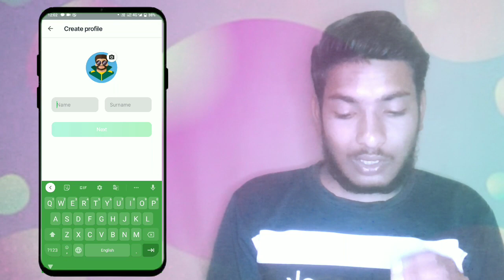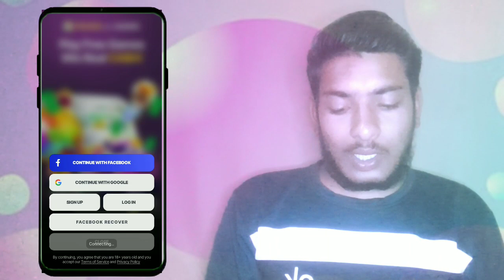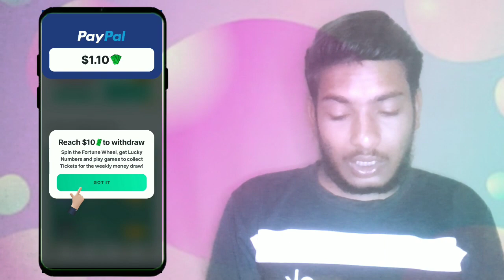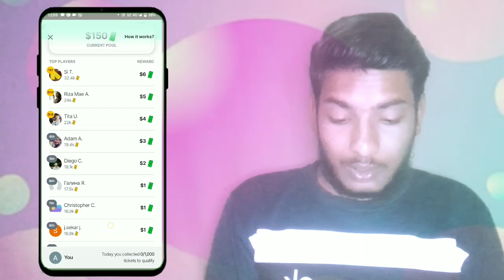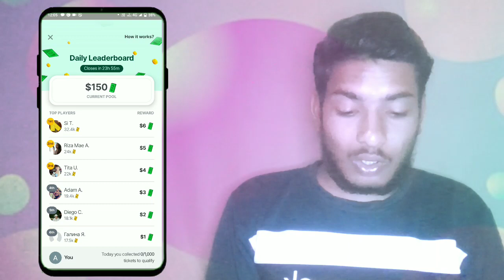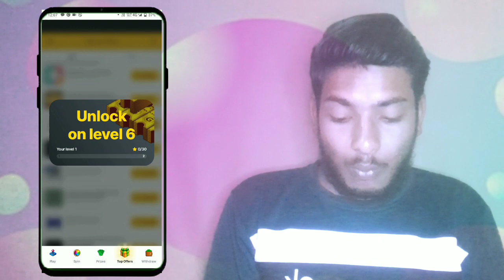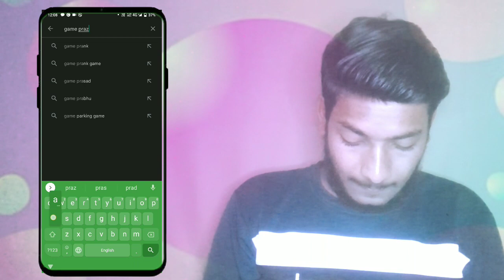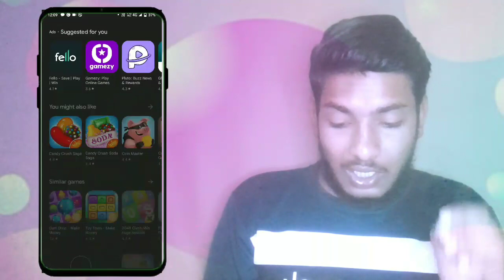Gamee prizes play free games/ Prizes app se paise kaise kamaye /Online games se paise kaise kamaye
₹1,436/-एक दिन मैं😍🔥| Gamee Prizes App Se Paise Kaise Kamaye 2023 | Gamee Prizes App Real Or Fake|

Gamee Prizes App Se Paise Kaise Kayaye 2023
Gamee Prizes App Real Or Fake
gamee prizes play free real cash games win
gamee prizes play free real cash withdrawal games win
gamee prizes play free games win real cash tamil
gamee prizes play free games win real cash malayalam
gamee prizes play free games win real cash sinhal
gamee prizes play free games win real cash 2022
gamee prizes play free games win real cash payment proof malayalam
gamee prizes play free games win
real cash payment proof 2022
real cash hacked
gamee prizes play free games win real cash telugu
online games se paise kaise kamaye
online games se paise kaise kamaye 2022
online games se paise kaise kamaye 2023
online games me paise kaise kamaye
online games khel kar paise Kaise kamaye
online games khel ke paise kaise kamaye
online games khel kar paise kaise kamaye 2022
ऑनलाइन गेम पैसे कैसे कमाए
ऑनलाइन गेम्स से पैसे कैसे कमाए
best online games paise kaise kamaye
gamee
prizes app se paise kaise kamaye
prizes app se paise kaise kamaye withdrawal
prizes app se paise kaise kamaye 2022
prizes app se paise kaise kamaye in pakistan
prizes app se paise kaise kamaye 2023
prizes app se paise kaise kamaye malayalam
gamee app
gamee prizes
gamee prizes app
gamee prizes ko use kaise karen
gamee prizes app withdrawal proof
gamee prizes app payment proof 2023
gamee prizes play free games win real cash
gamee prizes play free games win real cash payment proof
gamee prizes app se paise kise nikale
gamee prizes app kya he
how to use gamee prizes app
how to dowload gamee prizes app

.मैं एक प्रचारक (Youtuber) हूं ना कि कोई सलाहकार , मेरा काम है रोज़ नई नई इन्फॉर्मेशन शेयर करना । आज कल बहुत ठग्गी चल रही है तो आप जो भी पैसा निवेश करे सोच समझकर करे ।पैसा निवेश करने से पहले पूरी जांच पड़ताल कर ले इसमें आपको लाभ हानि हो सकती है पैसा अपनी जिम्मेदारी के ऊपर ही निवेश करें इसमें हमारा [ AJ22 CLASSES] का कोई योगदान नहीं होगा । ना ही हमारा कंपनी से कोई लेना देना नहीं है हम सिर्फ आपको कंपनी के प्लान दिखाते हैं ना कि आपको पैसे निवेश करने की सलाह देते हैं आप जो भी करें अपनी देखरेख सूझबूझ और अपनी जिम्मेवारी से करें

[धन्यवाद]

# Tags🔖